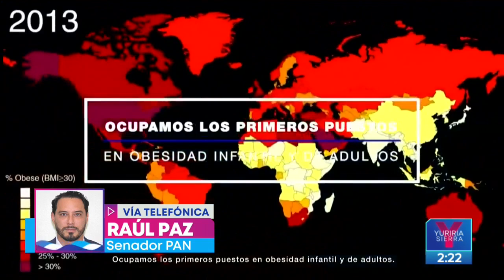Inicia el debate por la comida chatarra a nivel nacional | Noticias con Yuriria Sierra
El senador panista Raúl Paz habla del avance en las iniciativas para regular la venta de comida chatarra a nivel nacional.